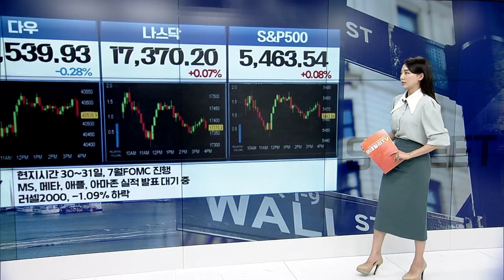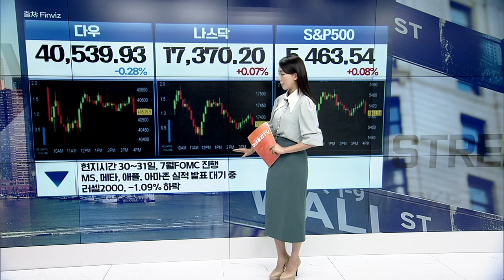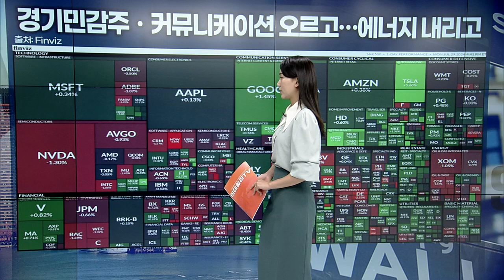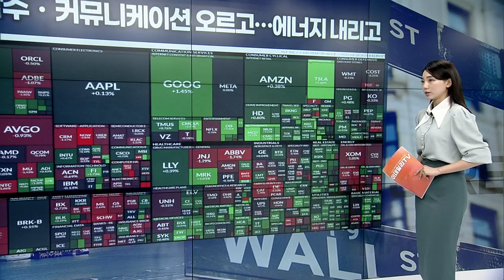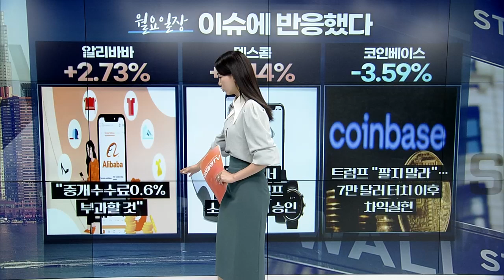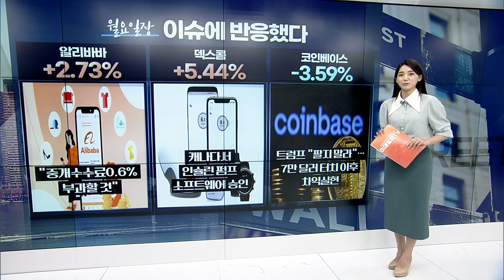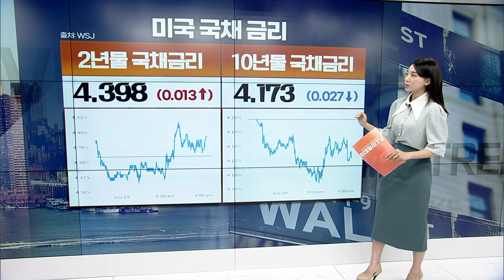🚀 FOMC 폭풍전야... 테슬라 5.6% 급등! | Market Signal (20240730)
▶ 뉴욕증시, 빅테크 실적∙FOMC 앞두고 혼조세
▶ 온 세미컨덕터: 호실적... ”제품 포트폴리오 확대 등으로 점유율 확대 노력”
▶ 맥도날드: 실적 예상치 하회... ”$5 밀에 대한 기대감”
▶ 국제유가, 이란-헤즈볼라 긴장 고조에도 하락
▶ “중동 긴장 고조에도 공급 차질 없었다”
▶ 국제금값, FOMC 주시... 강달러 기조에 하락